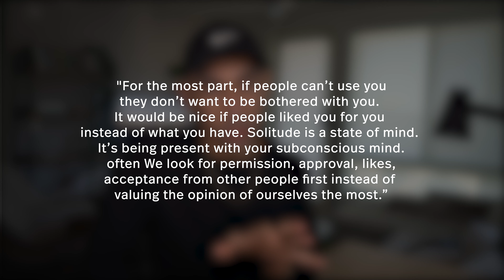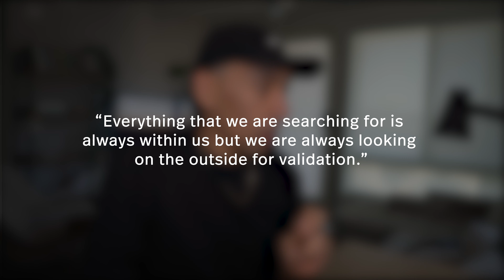What are you unwilling to feel? | 5 Lessons from 2020 [1/5]